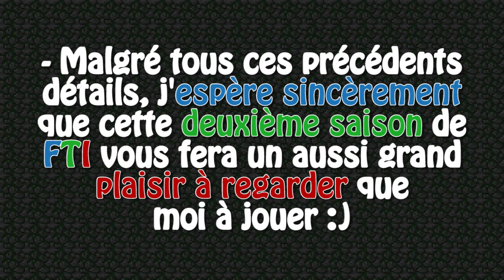► FTI ◄ Saison 2 ■ Épisode 2 ♫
Merci de regarder la vidéo de la première à la toute dernière seconde et de lire la description au complet avant de poser n'importe quelle question dans les commentaires :)

Modpack "Magic World 2" en version 1.1.1 pour Minecraft 1.6.4 disponible sur le launcher FTB.

Musique
Approaching Nirvana - Worth a Thousand Pictures (Extended Mix)

Donnez votre avis dans les commentaires :)
- Cette série vous intéresse ?
- La durée de cet épisode vous convient-elle ?
- Le "type de montage" de cet épisode vous plait-il ? (vidéo composée (presque) uniquement de petits morceaux d'une ou plusieurs secondes)
- Il n'y aura pas de "voix" sur cette deuxième saison, des musiques à proposer ? (Libres de droits bien entendu ;) )
- Vous voudriez voir le contenu d'un mod présent dans ce modpack ? Précisez lequel ;)

Arcane Scrolls - Duke605
Armor Status - bspkrs
Ars Magica 2 - Mithion
BetterStorage - copygirl
BiblioCraft by Nuchaz
BiblioWoods - BoP by Nuchaz
BiblioWoods - Natura by Nuchaz
Biomes of Plenty - Forstride and the BoP team
Blood Magic - WayofTime
bspkrsCore - bspkrs
Chicken Chunks - ChickenBones
Code Chicken Core - ChickenBones
Cofh Core - King Lemming and Zeldo
Craft Heraldry - vazkii
DamageIndicators - rixh1051414
DragonAPI - Reika
Enchanting Plus - Freyja
dukecore - Duke605
Dye Trees - Reika
Ender Forest - Reika
EnderNet asiekierka
Enderstorage - Chickenbones
Evoc - ProfMobius
Farlanders - Fabiulu
Flatsigns - Myrathi
Forge Multipart - Chickenbones
GeoStrata - Reika
Hopper Ducts - FyberOptic
Infinibows - Myrathi, Inventory Tweaks - Kobata
JABBA - ProfMobius
Magical Crops - Mark719
Mimicry - sparroha
Mystcraft - xcompwiz
Natura - mDiyo
NEI Addons - bdew
NEI Plugins - mistaqur
Not Enough Items - Chickenbones
Obsidiplates - Myrathi
Opis - ProfMobius
Player Beacons - Kihira
Random Things - lumien
Reliquary - TheMike
Revamp - Rivvest
StatusEffectHUD - bspkrs
Sort Fix - LexManos
Switches - Myrathi
Thaumcraft 4 - Azanor
Thaumic Tinkerer - Vazkii
Torch Levers - HitchH1k3r
Twilight Forest - Benimatic
Utility Mobs - FatherToast
Witchery - Emoniph
REI Minimap - ReiFNSK
Zan's Minimap - MamiyaOtaru
Journey Map - techbrew